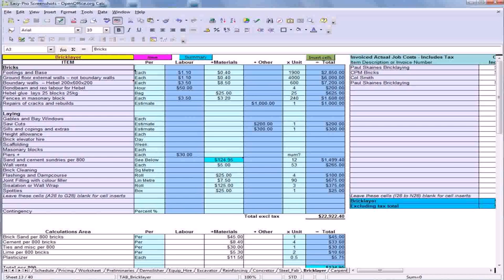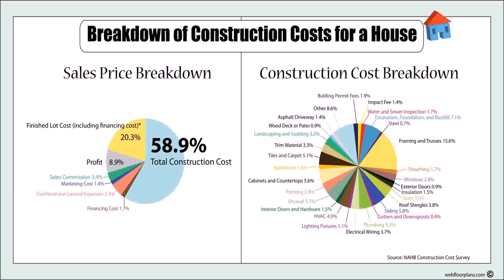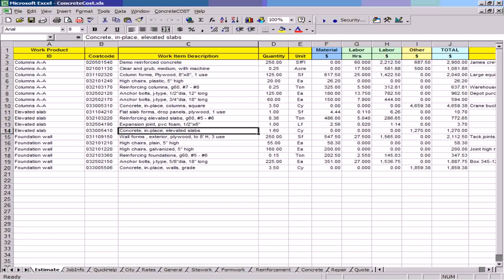Cost In Building A House In The Philippines (see description) (see description)